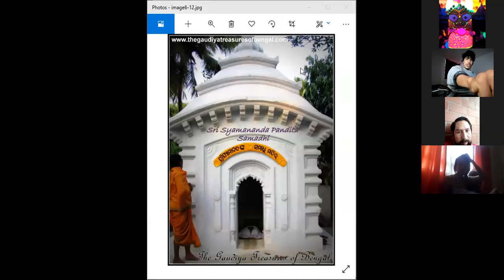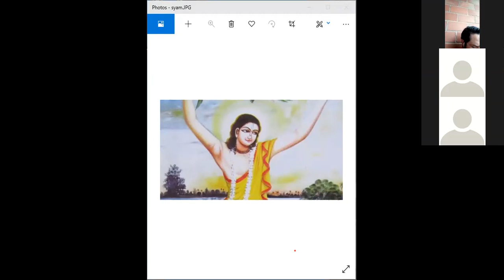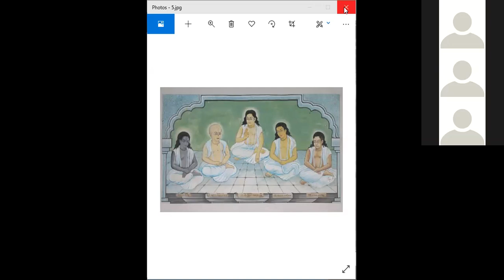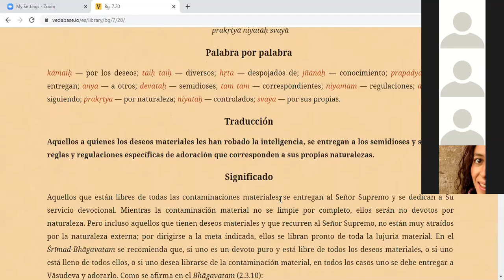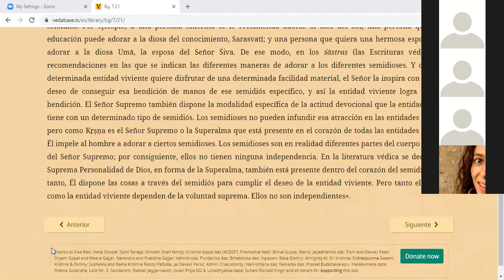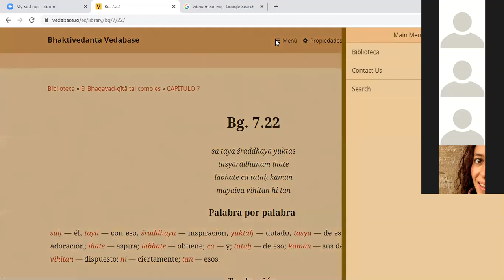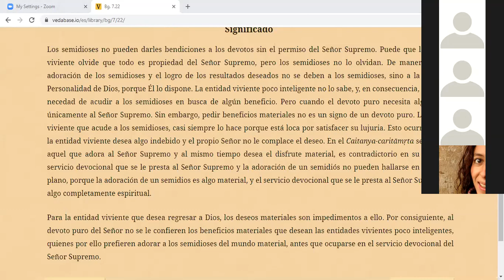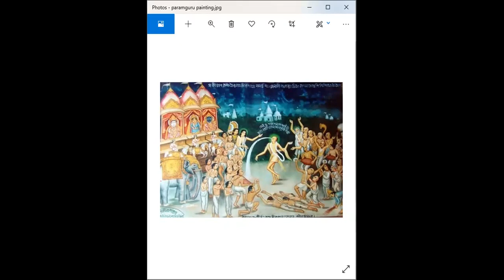Grupo Bhagavad Gita, 6.9.2020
sa mahatma sudhurlabaha

Bhagavad Gita. Capitulo 7.
Versos 20, 21 y 22